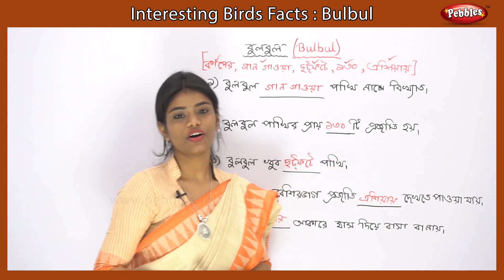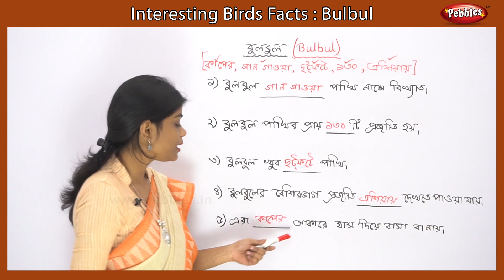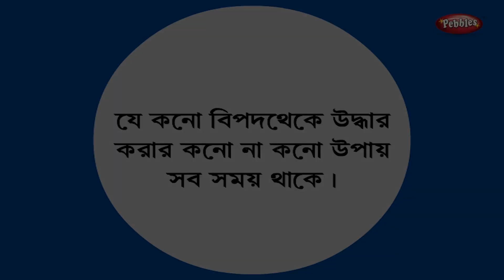Interesting Bird Facts: Bulbul বুলবুল | Bulbul Essay in Bengali | Birds Essay | Bulbul Song Story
Pebbles present, Interesting Birds Facts in Bengali : Bulbul. Bulbul Essay, Bulbul Facts, Bulbul Quiz, BulBul Song, Story. Learn all the details about the Bulbul for Kids. Learn Birds for Children.